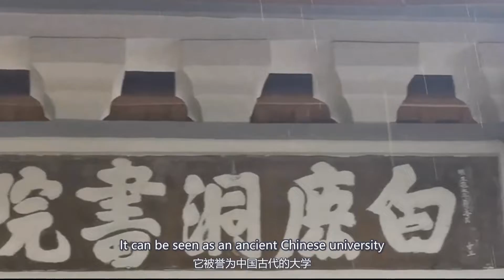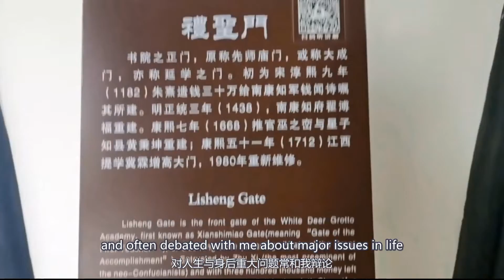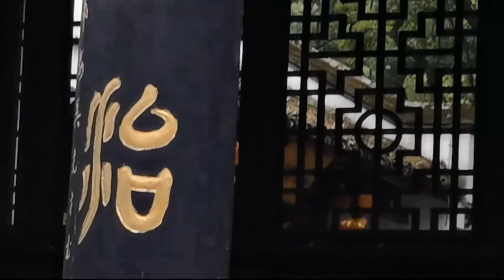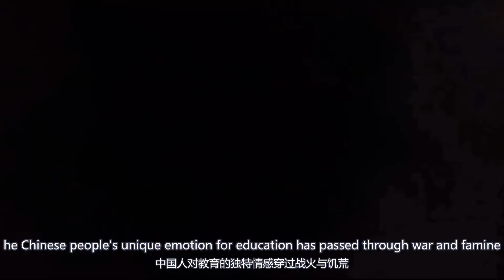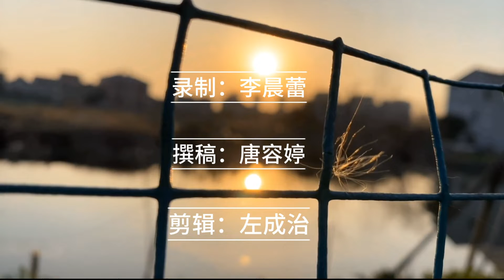an ancient university with a deer in a grotto｜Bailudong Academy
Hi guys, this is my first viedo posted here. Actually, I just accidentally found this viedo in my laptop. It was a task assigned by my teacher half a year ago, me and the other 2 group members made this viedo, and i just remember we never get the comments from our teacher. So I thought maybe I can post there to let you guys watch it and comment.